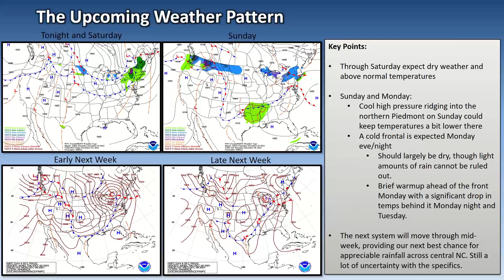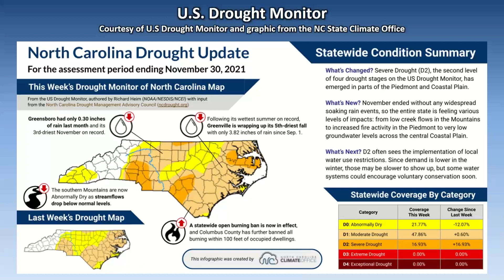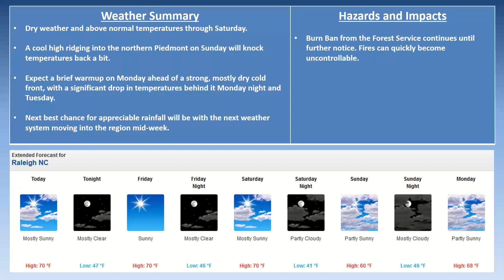NWS Raleigh Routine Weekly Briefing for Central NC, valid through December 8, 2021